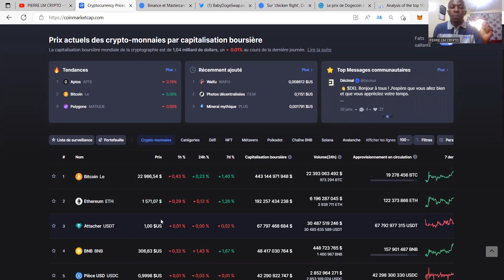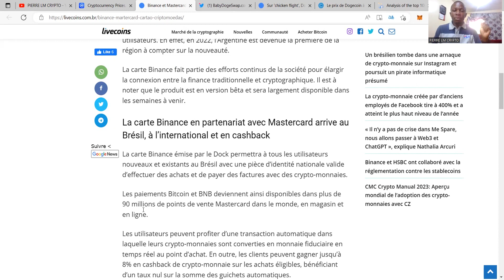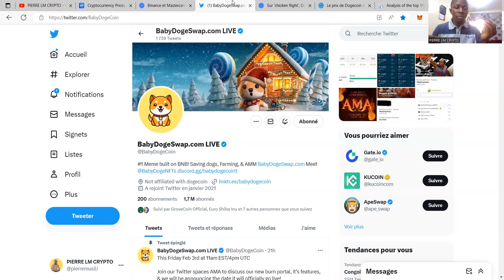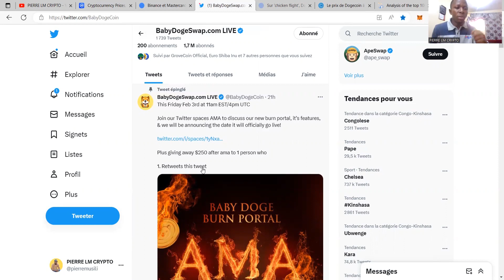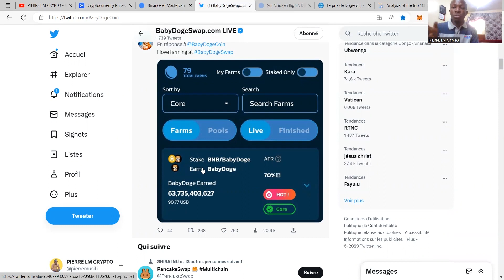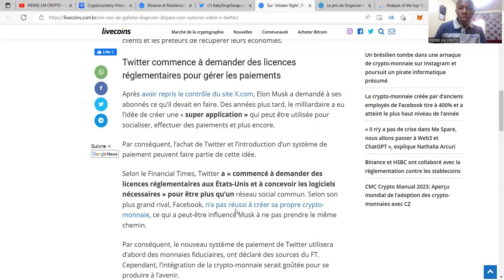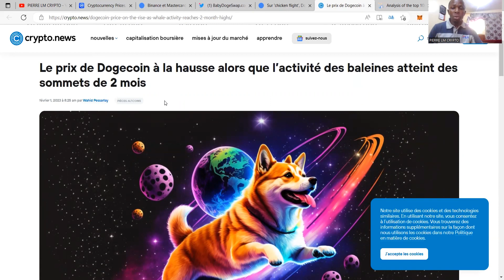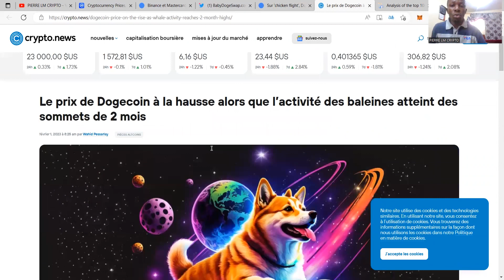La crypto DOGECOIN comme moyen de paiement ? BABY DOGE COIN 🔥- infos crypto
Que sera la suite de dogecoin, baby doge coin ? On parle des news de ces cryptos.

💰Adresse BITCOIN pour soutenir la chaîne 🙏: bc1qs9gqcupq0vk5qdnk0hnhn448hqp758axcr6kl2